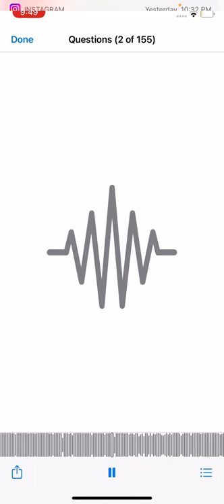CBREEZO -Can’t Control Dropping soon Prod. By- Anthony Sweats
CBREEZO -Can’t Control Dropping soon

Prod. By- Anthony Sweats